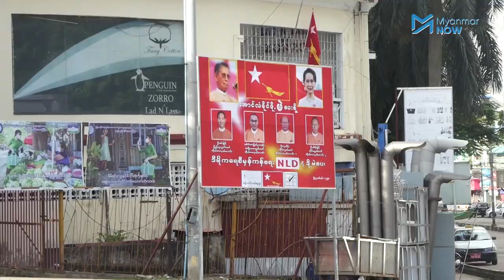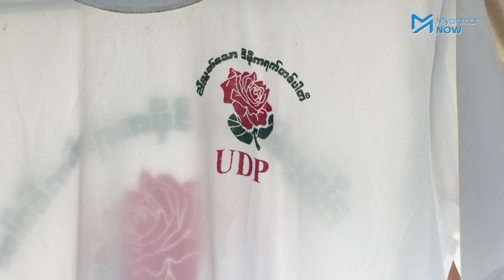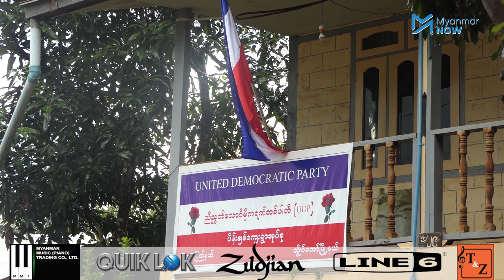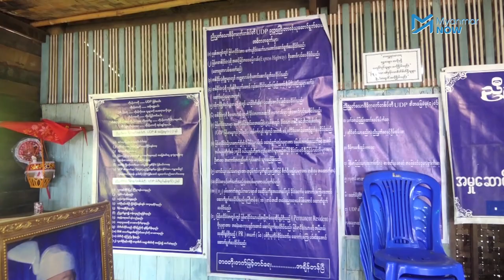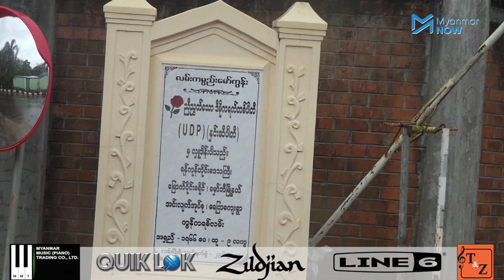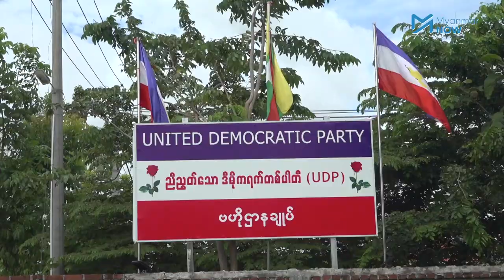ပါတီဝင်များကို ငွေကြေးထောက်ပံ့မှုမရှိဟု နှင်းဆီပါတီငြင်းဆို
နှင်းဆီပါတီ၏ ပါတီဝင်အင်အားသည် ‌တစ်နိုင်ငံလုံးအနေဖြင့် ခြောက်သန်းနီးပါးရှိပြီး ရပ်ကွက်ကျေးရွာတိုင်းတွင် ပါတီရပ်ကျေးရုံးဖွင့်ထားသည်ဟု ဆိုကာ ပါတီဝင်များကို ငွေကြေးထောက်ပံ့ပြီး စည်းရုံးရေးလုပ်ဆောင်နေသည်ဟု သတင်းများနှင့်ပတ်သက်ပြီး ညီညွတ်သောဒီမိုကရက်တစ်ပါတီမှ ငြင်းဆိုလိုက်သည်။

သို့သော် ပါတီ၏အောက်ခြေ ရပ်ကျေးအဆင့် စည်းရုံးရေးမှူးများအနေဖြင့် လစဉ် ထောက်ပံ့ကြေး တစ်သိန်းစီ ရရှိသည်ဟု ဆိုကြသည်။